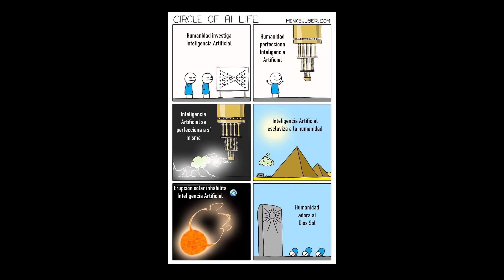Epic Age: Subiendo Y Aumentando Tropas....